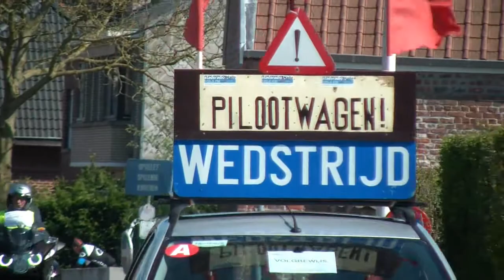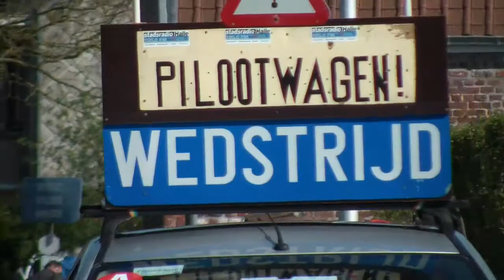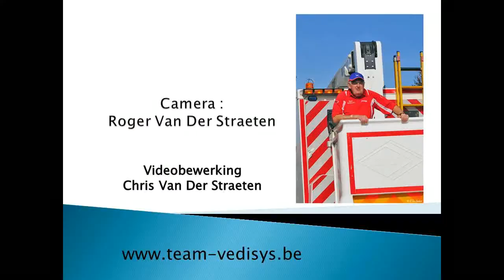VWF Sint-Katarina-Lombeek 18/4/2015 Cat A